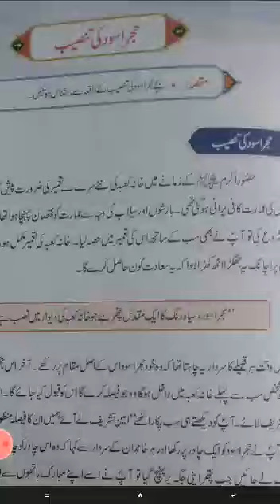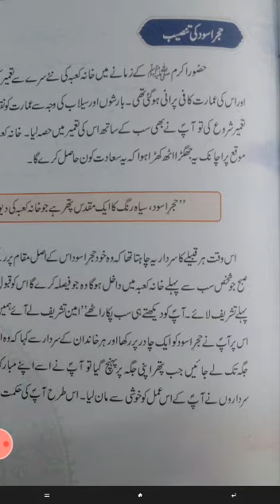حجرا اسود کی تنصیب برائے جماعت سوئم